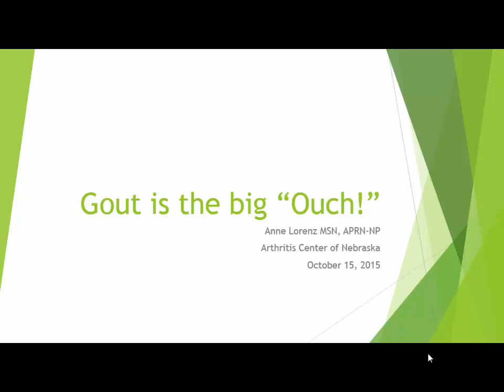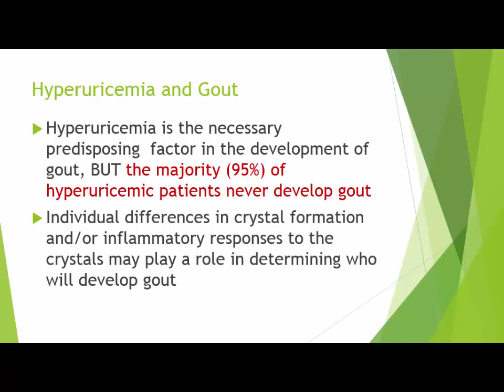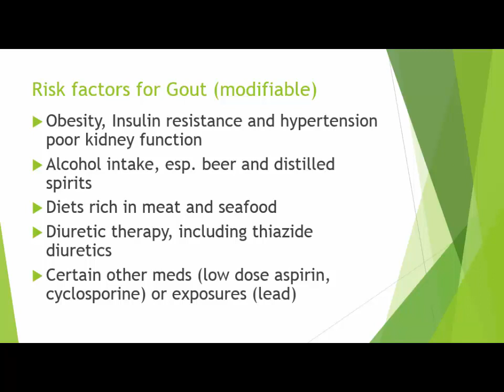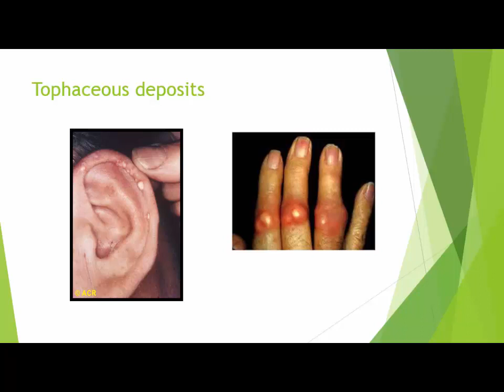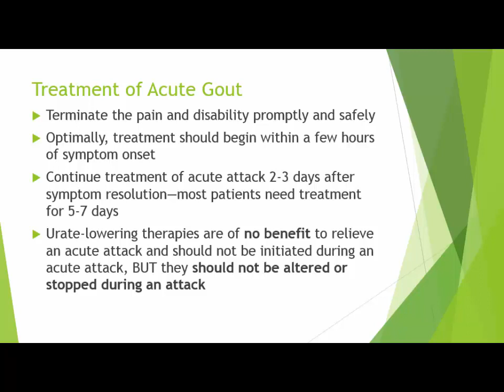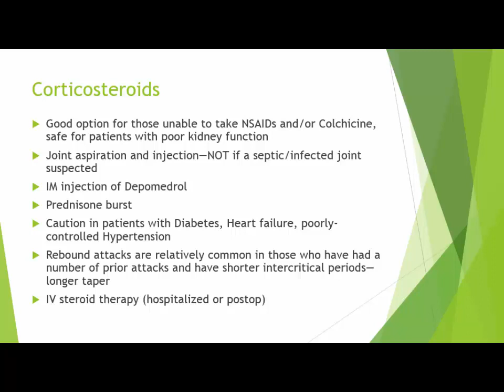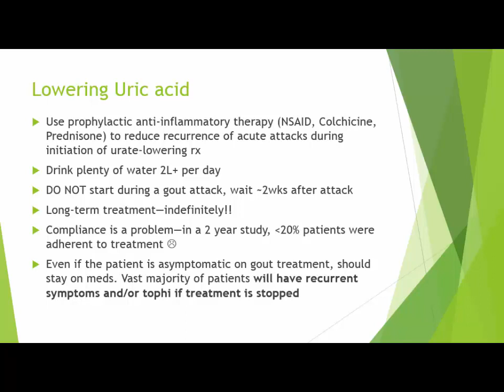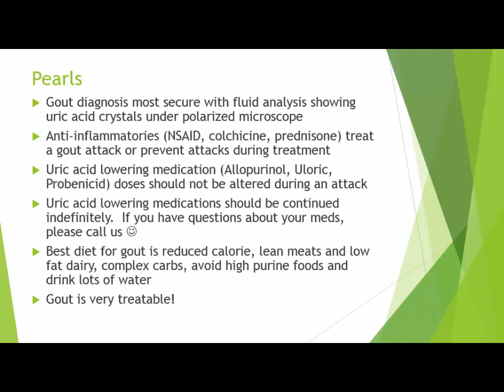Gout is the Big 'Ouch!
Gout is a complex form of arthritis characterized by sudden, severe attacks of pain, redness and joint tenderness, often at the base of the big toe. Attacks can occur suddenly, leaving joints feeling hot, swollen, and tender to the touch. Treatments and risk management will also be explained.